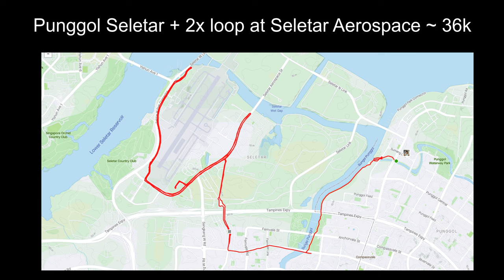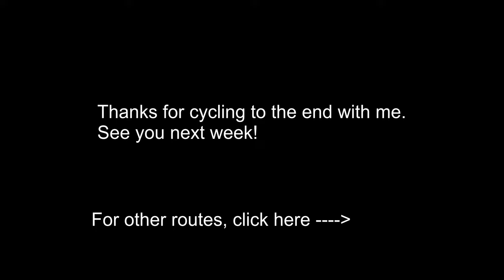Punggol to Seletar (Horseshoe loops) - Cycle with me EP#9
Cycle with me, from Punggol to Seletar Aerospace Park, through Jalan Kayu and Sengkang, of Singapore. This is mainly a road route.

Chapters:
0:00 Seletar Horseshoe
12:06 Seletar to Jalan Kayu
12:57 Jalan Kayu to Sengkang
15:05 Sengkang PCN to Punggol